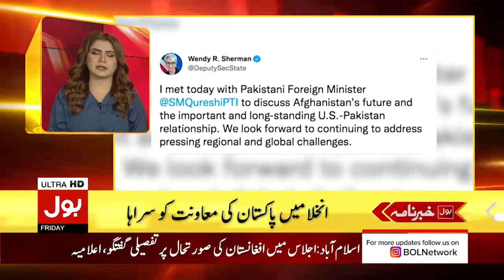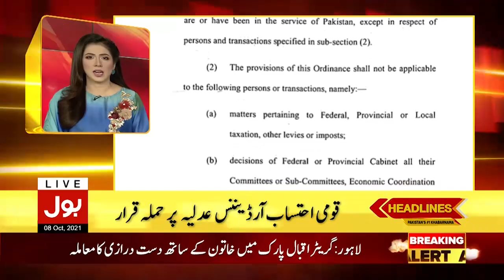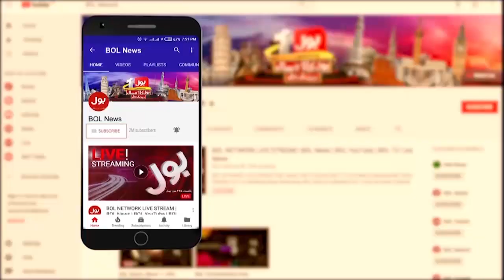Jam Kamal in Action | Balochistan Political Chaos | BOL News Headlines | 9:00 PM | 8 Oct 2021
Jam Kamal's Resignation | What is the Real Issue